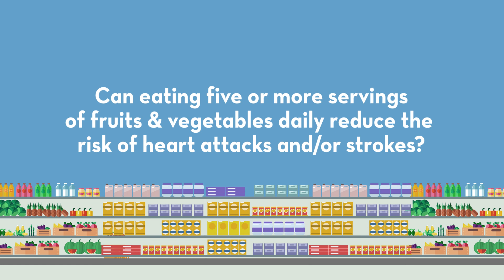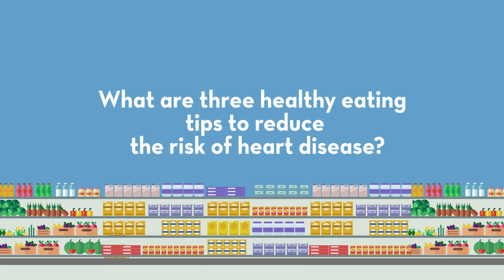You Can Improve Eating Habits: Take Time for Your Heart | St. Elizabeth Healthcare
Beth Hils, a clinical dietitian at St. Elizabeth Healthcare, emphasizes the importance of food as fuel for a properly functioning body. Making informed choices about what you eat is crucial for long-term health. Beth is here to offer expert advice on essential nutrients, how to identify them, and practical steps to develop sustainable eating habits.

Learn how adopting a healthy diet can significantly reduce your risk of heart disease, weight gain, hypertension, and diabetes. What you eat directly impacts crucial health markers such as blood sugar, blood pressure, and cholesterol levels.

Discover practical strategies to make gradual, sustainable changes to your eating habits. Beth encourages starting small and avoiding an all-or-nothing approach, recognizing that building new habits takes time and patience.

Take the first step towards better heart health today with insights from Beth Hils and explore more valuable resources from the St. Elizabeth Take Time for Your Heart program.